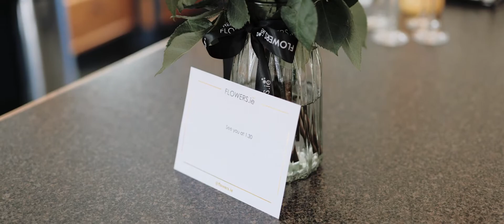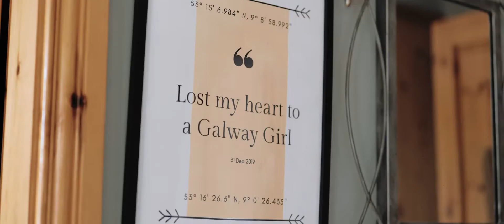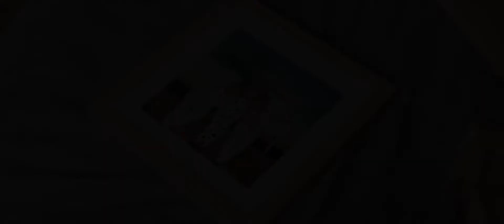Katie & Alex // Galway Bay Hotel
Wedding Videographer based in Ireland creating beautiful cinematic wedding films.